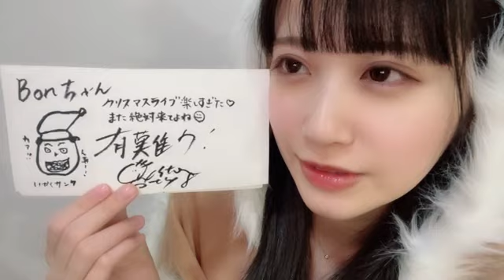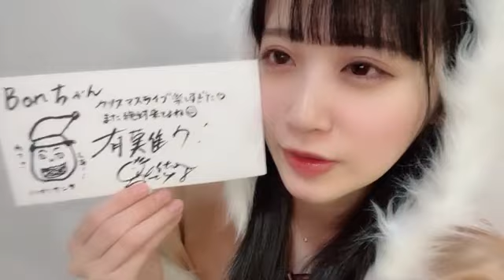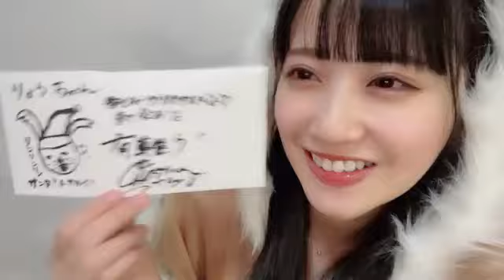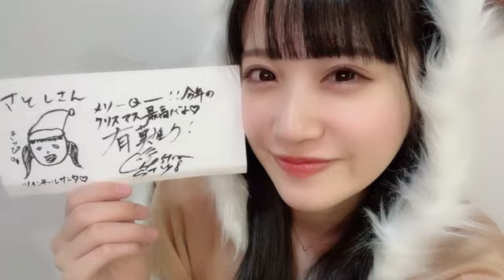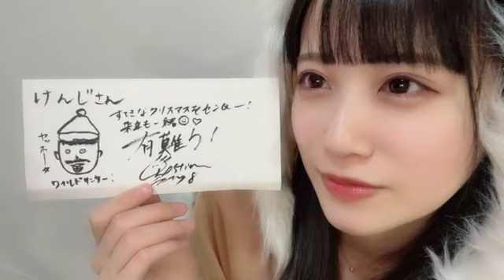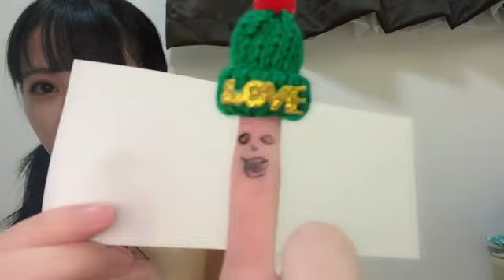20221225 232802 中村 舞（STU48 ドラフト3期生） 48 NAKAMURA MAI